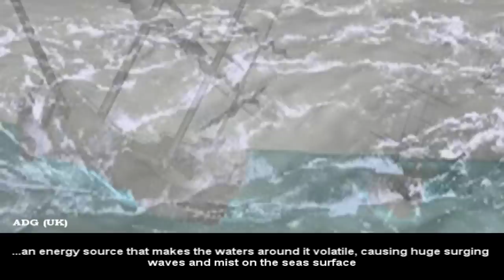Crystal Pyramid Discovered In Bermuda Triangle 2012 HD